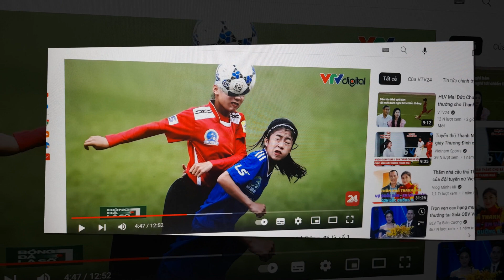Thanh Nhã cơn lốc của siêu phẩm ghi bàn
LIÊN KHÚC NHẠC MÙA HÈ TĂNG TIỀN VỆ TẤN CÔNG PHÒNG THỦ LỐC CUỐN  THANH NHÃ!

(Slidesow sử dụng bốn ca khúc của Hồ Tĩnh Tâm, là Mùa Hè xanh, Mùa hạ nhớ, Mùa hè ơi, Mùa hè trên quê hương của Hồ Tĩnh Tâm, do ca sĩ Nguyên Ngọc và ca sĩ Xuân Yên trình bày)